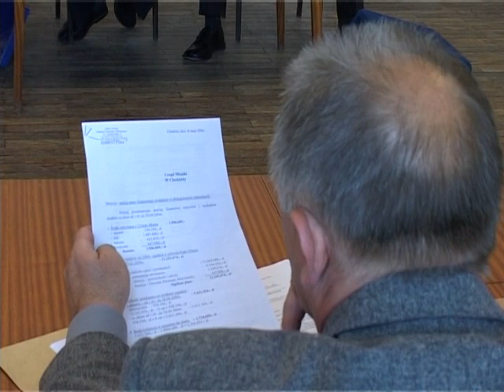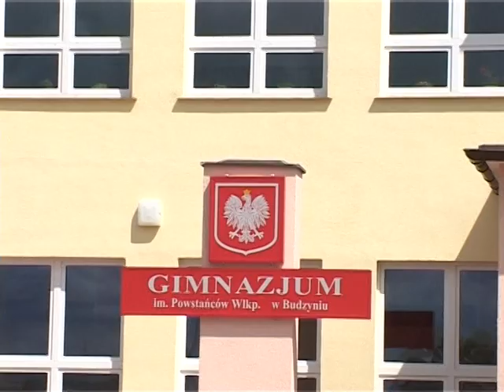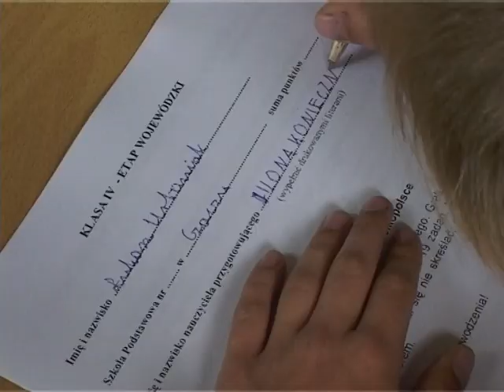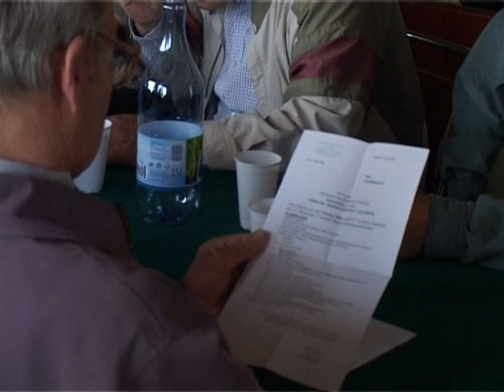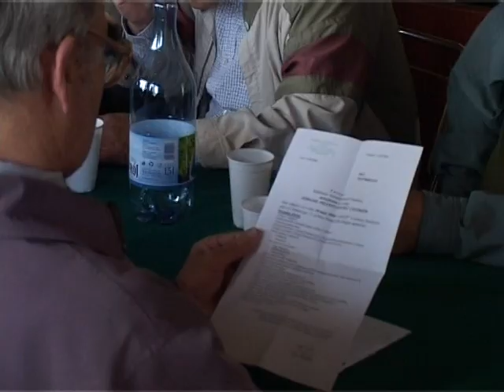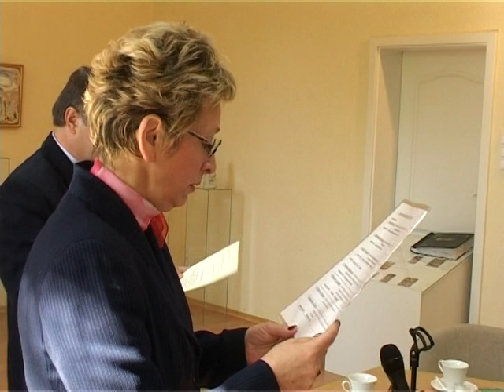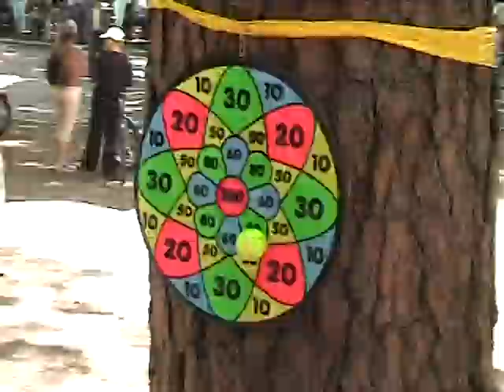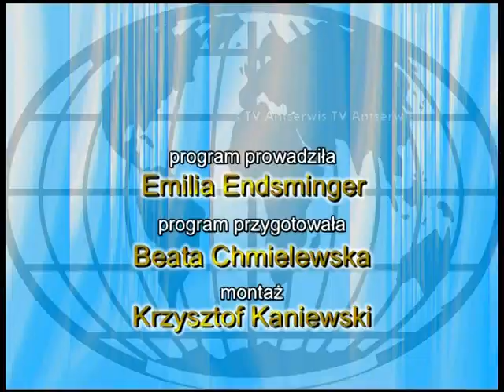Panorama Chodzieska 04.06.2004 r.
Powiat Chodzieski świętuje 25 urodziny! To co działo się w tym czasie, najlepiej obrazują archiwalne filmy, a konkretnie kroniki powiatu chodzieskiego autorstwa Krzysztofa Kaniewskiego.

Naszą podróż do przeszłości rozpoczynamy od maja 2004 roku, a zakończymy na roku 2018.  Niech te 15 lat zapisanych na taśmach filmowych, pozwoli nam czerpać dumę z własnej historii, bogatej kultury i tradycji. Zachęcamy do śledzenia nowych emisji, codzienne na

W skrócie:

00:45-05:54 Sesja Rady Miejskiej.
05:55-07:05 SP nr1 w Chodzieży – podsumowanie programu „Bezpieczna 1”.
09:06-14:55 Finał konkursu Wiedzy o Wielkopolsce – Budzyń.
14:56-25:36 Zebranie Spółdzielni Mieszkaniowej.
25:37-38:55 Wręczenie wyróżnień uczniom szkół ponadpodstawowych.
38:56-44:02 Dzień Matki dzieci niepełnosprawnych w Strasznym Dworze.
44:05-49:42 Festyn majowy organizowany przez Straż Pożarną.
44:43-53:02 Dzień Dziecka na ogródkach działkowych.